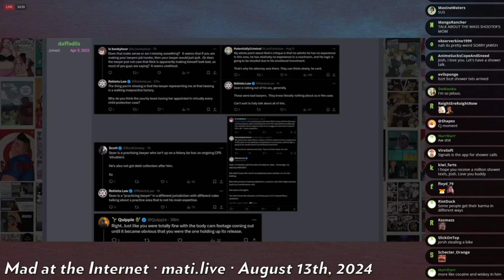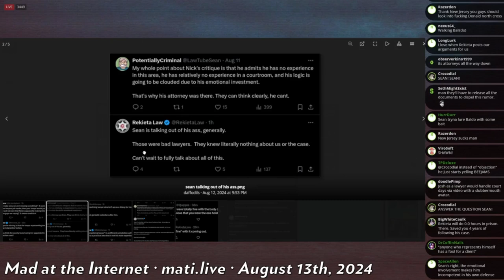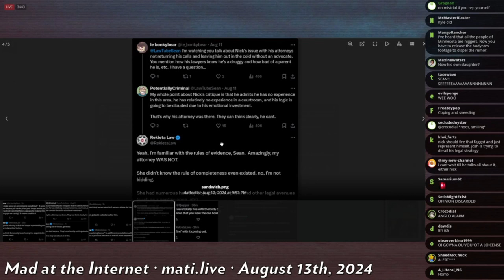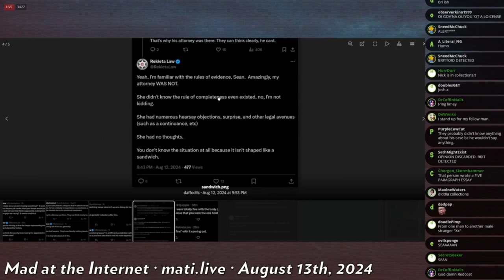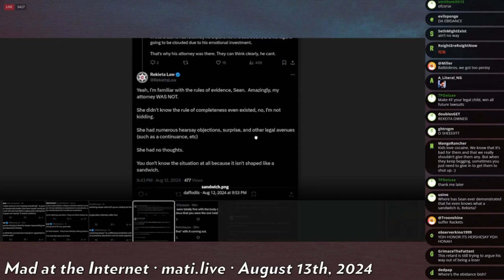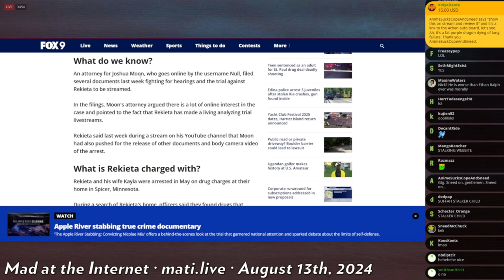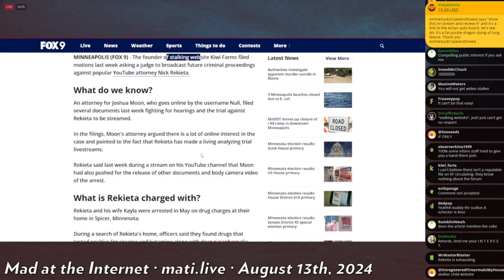defending Rekieta's lawyer - Mad at the Internet (August 13, 3024)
Rekieta hired a new lawyer and got his kids back. Rekieta has since criticized the previous lawyer and because everyone hates Rekieta this must mean his last lawyer was the best one in town who literally did nothing wrong. The smoking gun, rock-solid evidence of this being a single objection by Rekieta that was overruled.

Clip taken from:
the good ol days (August 13th, 2024) - Mad at the Internet